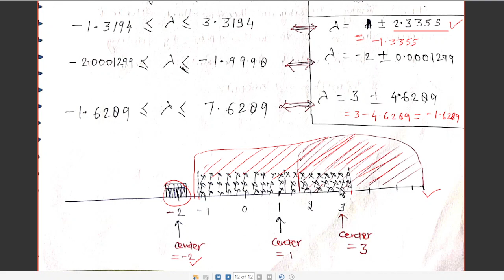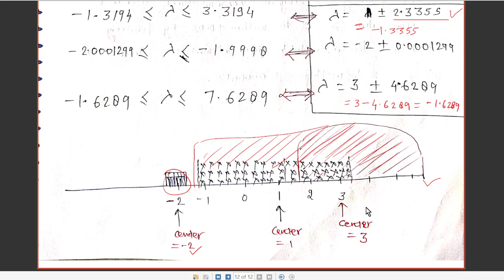Lecture 12: Gerschgorin algorithm GATE IES PSU semester exam